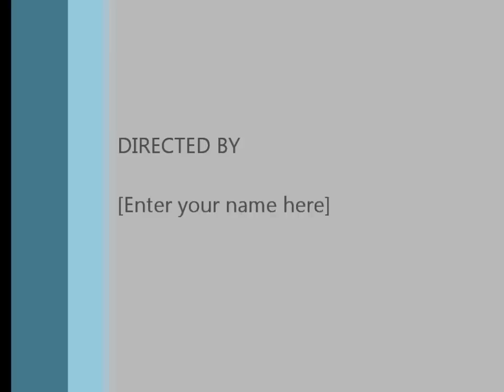Shit, thats UGLY [performance by Rob Zilla] (video shot by CABELLA)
It was open mic and I got to perform 3 songs; The Elite, [UN]Born and Ugly Swag, sorry i didnt fix up the vid nice, just dont watch the end because i am not gonna change it hahaha *WARNING* VIDEO MAY BE TOO UGLY FOR ENTERTAINMENT